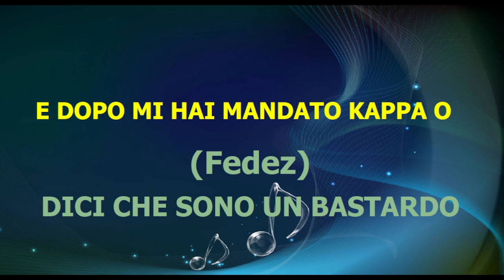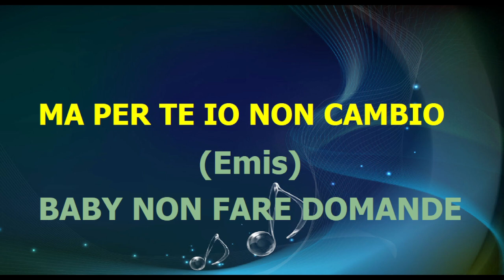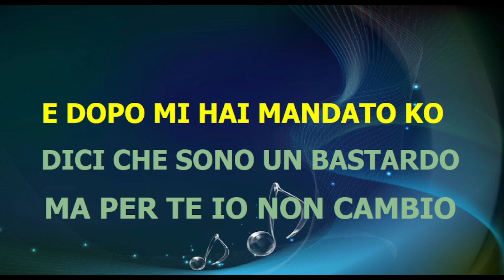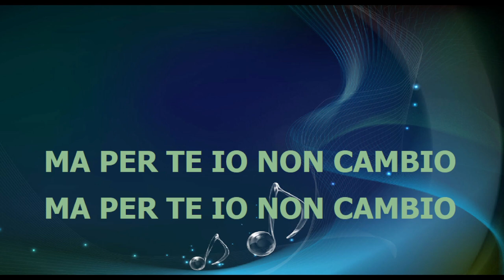Fedez, Emis Killa - SEXY SHOP - karaoke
(scarica gratis midi karaoke)